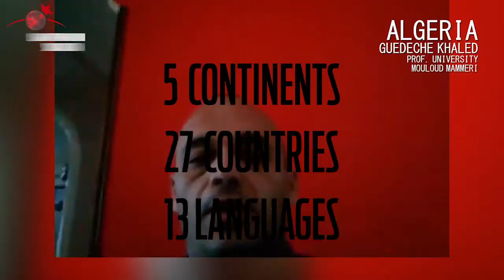May Day Special Edition of "International Panorama"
With the participation of organizations, militants and activists from nearly 30 countries on five continents.